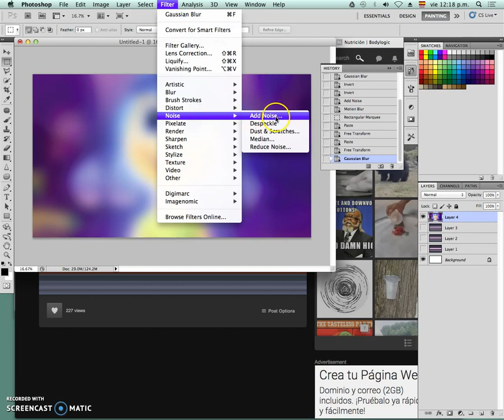How do I recreate this vertical pixelation look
the trick is to: Gaussian Blur, then Noise, motion blur horizontally and then select the border and free transform it to the total width of the image.